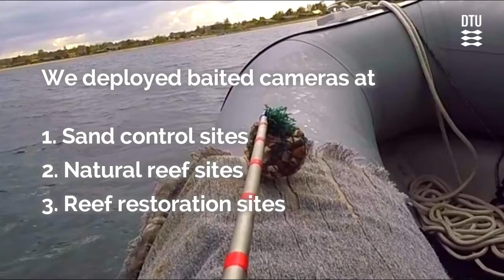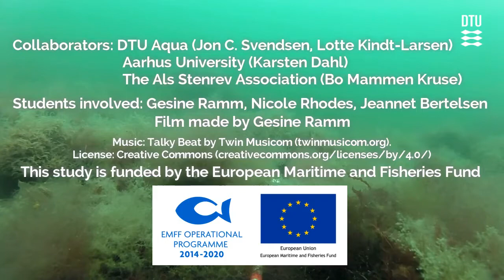Cobble Reef Restoration in Sønderborg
Here, DTU Aqua presents a short film revealing recent progress on a project  investigating the effects of cobble reefs on fish abundance and diversity in southern Denmark..
The project uses baited and unbaited underwater cameras to monitor fish at six different locations in Sønderborg Bay. The locations are: two natural cobble reefs, two sandy seabeds (control sites) and two project sites (sandy seabeds where cobble reefs will be restored). Footage was collected from each of the sites, and again will be collected after the cobble reef restoration
Analyses examine if fish abundance and diversity change with cobble reef restoration. Data from the restored cobble reefs will be compared against the control sites and natural reefs. Data will be used to establish whether changes can be attributed directly to the reef restoration. Analyses will also reveal differences between   fish species and fish body sizes recorded using baited and unbaited cameras.
Results from this study will be used to determine whether cobble reefs should be restored further to support  fish diversity and abundance in coastal areas but also be applied to estimate the impacts of ongoing cobble excavation.
For more information regarding this project, please contact researcher Jon C. Svendsen at:
The project is finansed by the European Marine Fisheries Fund and the Ministry of Environment and Food of Denmark